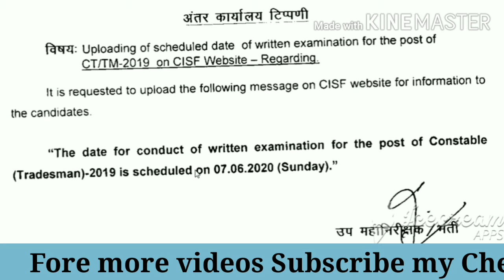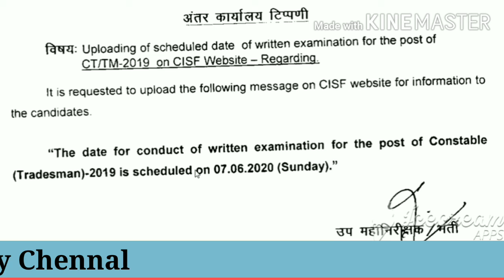Cisf Exam Date Declared | ज्यादा जानने के लिए video देखें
hssc paper,
hssc si,
hssc female constable paper,
hssc computer,
hssc paper leak,
hssc math,
hssc alm,
hssc animal husbandry question,
hssc reasoning,
hssc book,
hssc,
hssc news,
hssc update,
hssc result,
chs school,
cvs schaumburg,
hssc details,
hssc exam,
hssc english,
hssc exampur,
hssc fb,
hssc gram sachiv,
hssc gk,
hssc hindi,
hssc history,
hssc hindi syllabus,
hssc iti,
hssc ipc,
hssc india gk,
hssc inspector,
hssc job,
ssc je,
hssc g.k,
ssc ke,
hsslive,
ssc l,
mhsscresult.nic.in 2021,
hssc adda 5m,
hssc news,
ssc normalization,
ppsc naib tehsildar,
hssc notice,
hssc office,
hssc one time registration,
hssc objection,
ossc,
ossc syllabus,
upsc news,
ossc auditor,
ssc apply,
hssc police,
hssc paper today,
hssc preparation,